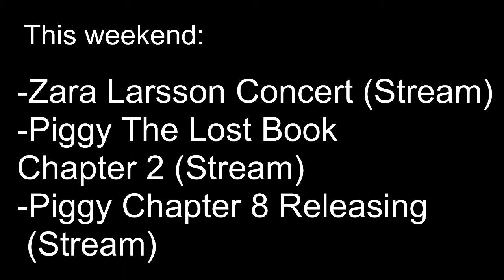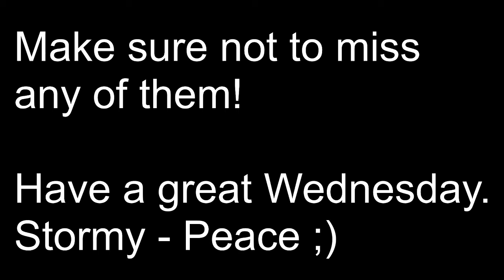We have a big weekend ahead of us :)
Like the video and let me know if you enjoyed the video :D